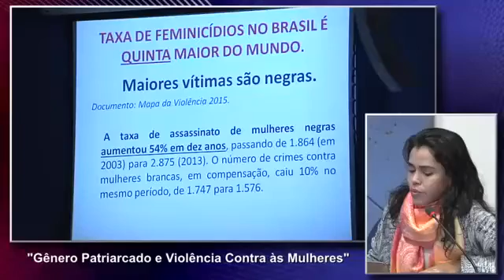Câmara Notícia : Comissão Permanente da Mulher 21/06/2016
A Comissão Permanente da Mulher realizou uma palestra sobre Gênero, Patriarcado e Violência contra as Mulheres.